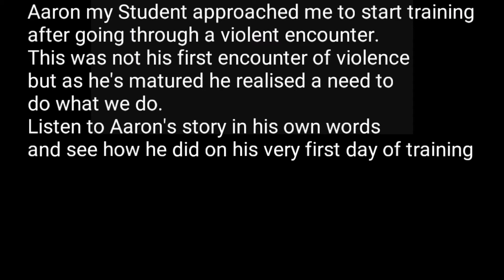What you learn in one lesson with Hydra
This is Aaron.
Aaron has done 44 hours of training with us.
He has had gaps between his training due to work and Family commitments.
However, due to the nature of how we train and Aaron already having a good head on his shoulders you will see how he performed on his FIRST DAY OF TRAINING
Since then just like everyoner who trains with us he has come on leaps and bounds since.
Here his story of why he reached out to us to begin training and where he's at now.
Ossss!